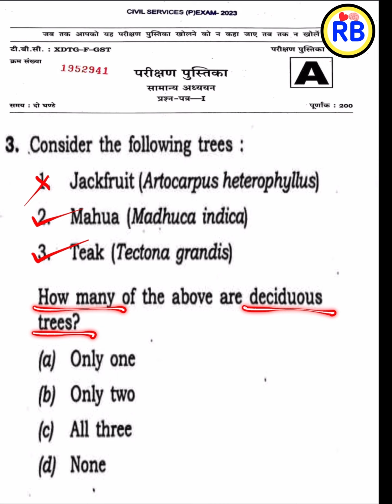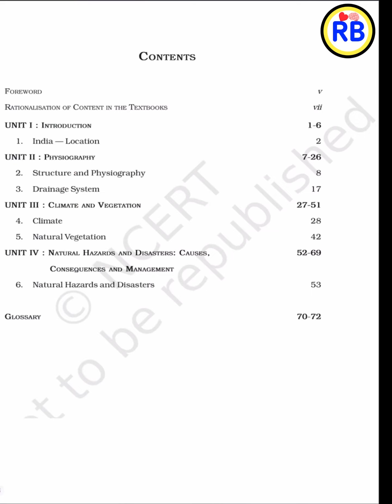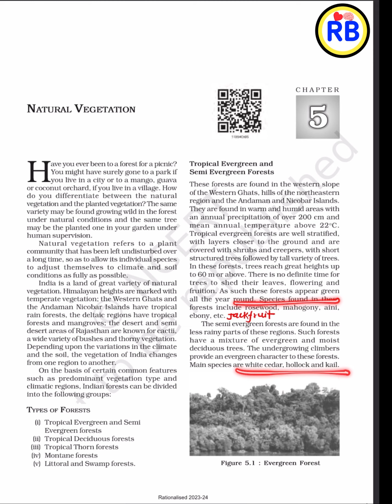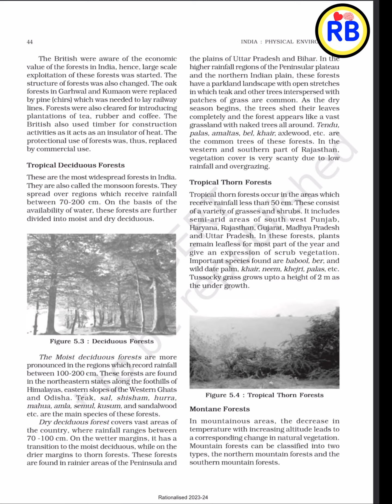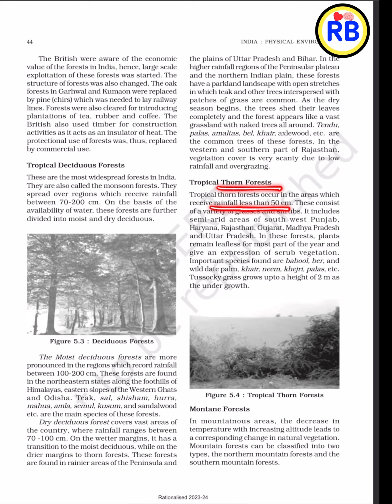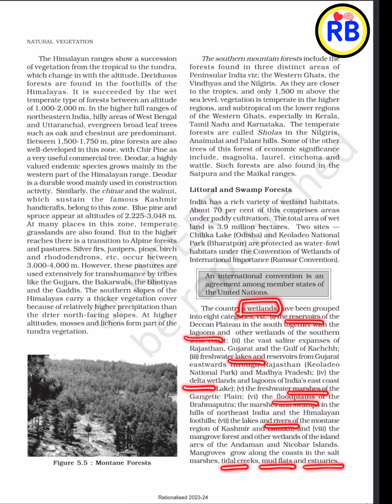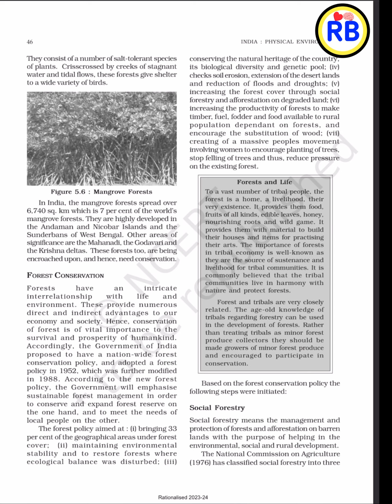UPSC PRELIMS 2023 | Consider The Following Trees | Jackfruit | Mahua | Teak | Deciduous Trees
Consider The Following Trees | Jackfruit | Mahua | Teak | Deciduous Trees
upsc gs
upsc strategy
upsc interview
upsc motivational video
upsc hindi
upsc syllabus
upsc ki taiyari kaise kare
upsc preparation